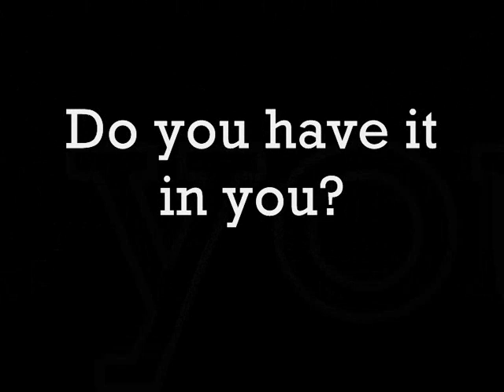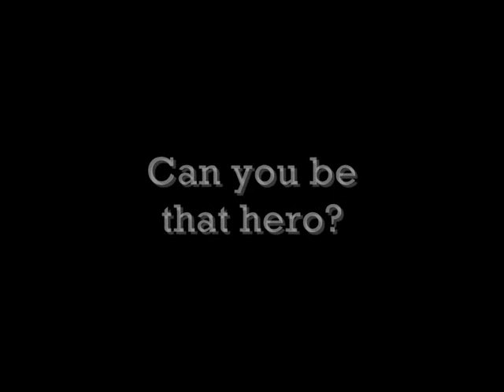RPG Maker - The Adventures of SEK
Yo, i haven't uploaded a video for a long time. This is a little preview of the rpg maker game I am working on. I use a lot of the legend of zelda songs in it, only I used other songs for this video.